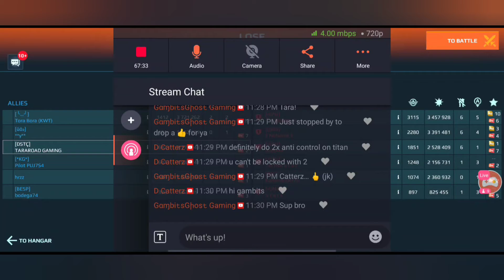warrobots LIVE STREAM!!